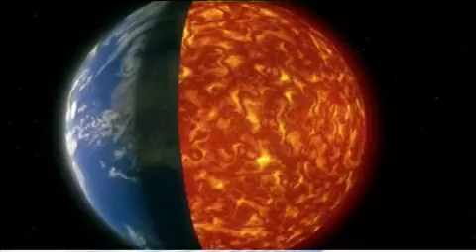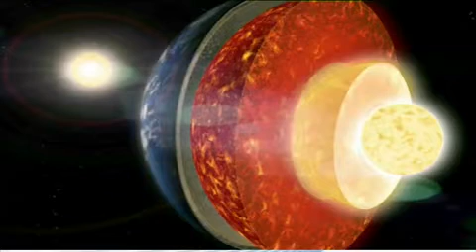Wie die Erde aufgebaut ist Planet Schule SWR